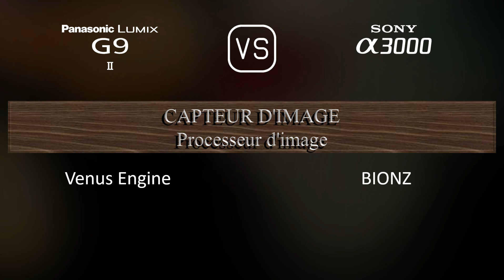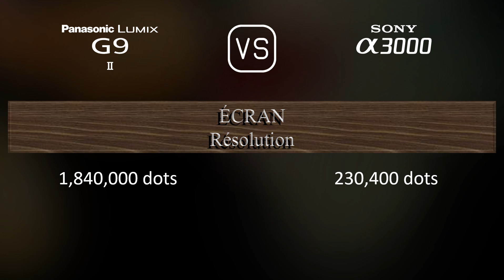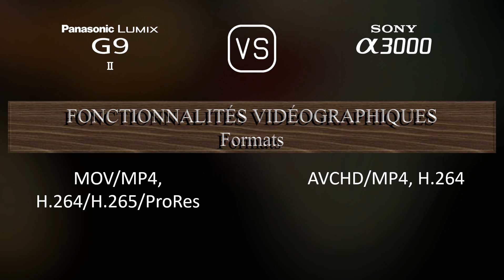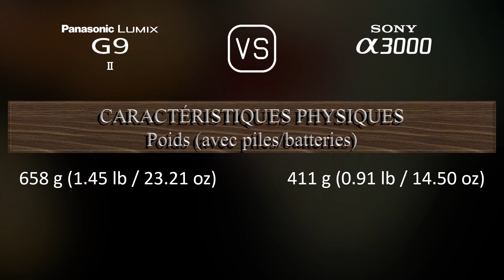Panasonic Lumix G9 II vs. Sony A3000: Une Comparaison de Caractéristiques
Cette vidéo fournit un aperçu des fonctionnalités du Panasonic Lumix G9 II et du Sony A3000 dans une comparaison de caractéristiques (comparison of specifications).

00:25 LANCEMENT
00:33 BOÎTIER
00:40 CAPTEUR D'IMAGE
01:01 IMAGE
01:16 OPTIQUE ET MISE AU POINT
01:41 ÉCRAN
01:58 VISEUR
02:13 FONCTIONNALITÉS PHOTOGRAPHIQUES
03:06 FONCTIONNALITÉS VIDÉOGRAPHIQUES
03:20 STOCKAGE
03:24 CONNECTIVITÉ
03:49 CARACTÉRISTIQUES PHYSIQUES
04:07 AUTRES CARACTÉRISTIQUES